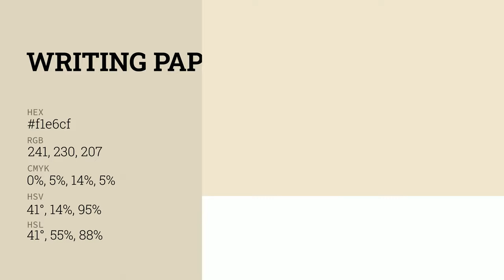Writing Paper color f1e6cf hex color - Yellow color - Cool color f1e6cf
What color is Writing Paper ? f1e6cf hex color - Yellow color - Cool color f1e6cf

Hex f1e6cf Color Code is also known as Writing Paper color.

Hex f1e6cf Color code in CMYK color (process color) code model is generated after subtraction of 0% cyan, 4% magenta, 14% yellow and 5% black.